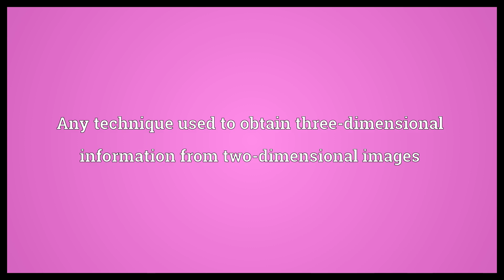Stereology Meaning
Video shows what stereology means. Any technique used to obtain three-dimensional information from two-dimensional images.  Stereology Meaning. How to pronounce, definition audio dictionary. How to say stereology. Powered by MaryTTS, Wiktionary